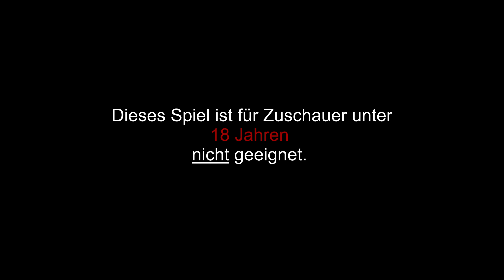Let's play DEAD BY DAYLIGHT - Folge 135 / Davonspaziert [K] [STREAM] (DE|HD)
1. Es tut mir leid falls ich dich einmal beleidigt haben sollte.
2. Oder auch 2 Mal... beleidigt haben sollte. Ich meine das wirklich nicht böse oder gar ernst - ich meine ich kenne dich ja net mal, aber ich bin mir sicher du hast auch das ein oder andere Mal fluchen müssen ;)
3. Tut mir leid das ich dich nicht um Erlaubnis fragen konnte ob ich das veröffentlichen darf, aber hey dir haben jetzt ganz viele Menschen beim spielen zugucken können, wenn du heute einen schlechten Tag hattest macht das aber auch nichts, Hauptsache wir hatten Spaß!
MfG ♥C

Womit nehme ich auf? : OBS Studio

( und / oder )

( und / oder )